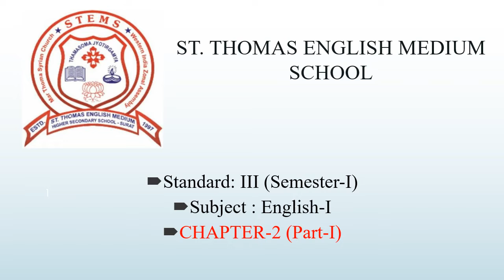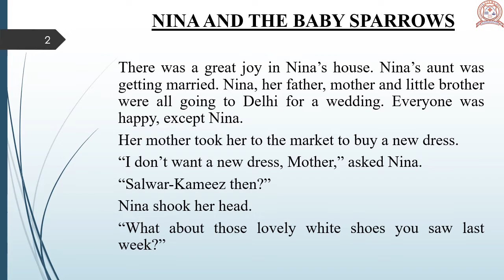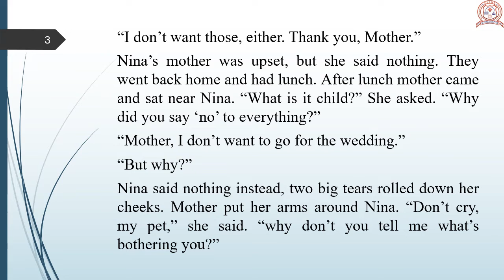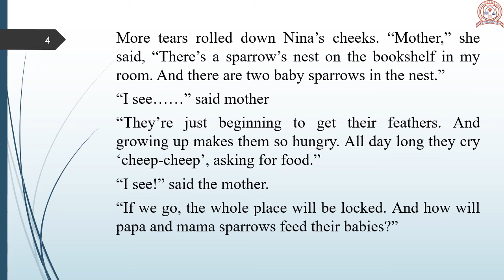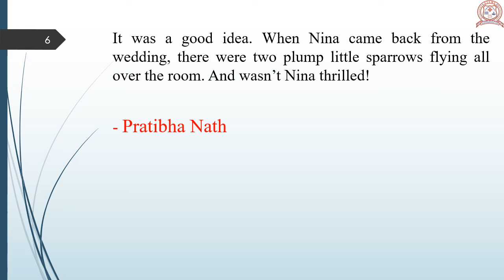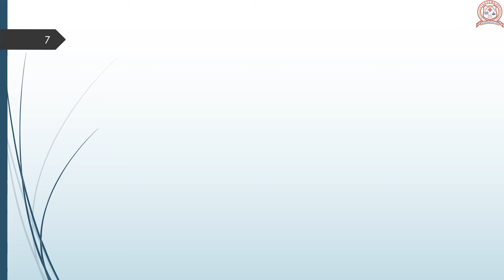Std 3 # English # Chapter 2 # Part 1